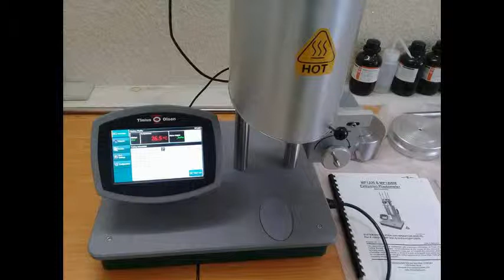Máy Đo Chỉ Số Chảy Số 1 Của USA - Tinius Olsen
MFI - Chỉ số chảy là 1 tiêu chí cực kỳ quan trọng trong ngành nhựa, nó giúp bạn xác định nhiệt độ nóng chảy của vật liệu.
Với MP1200, Tinius Olsen tự hào mang đến cho bạn dòng máy test MFI tốt nhất của USA, với độ bền và chính xác cực kỳ cao,
Các bạn có thể xem cấu hình chi tiết của máy tại